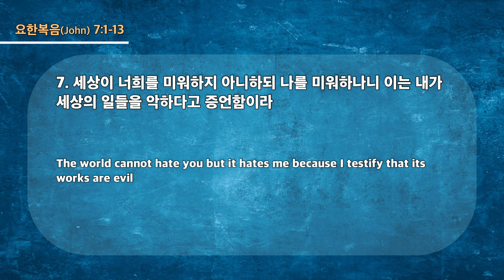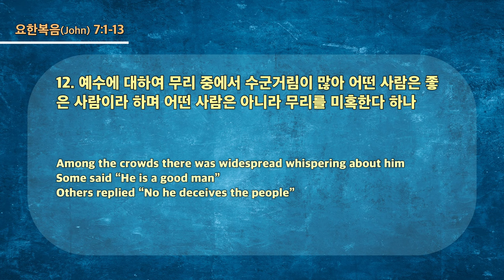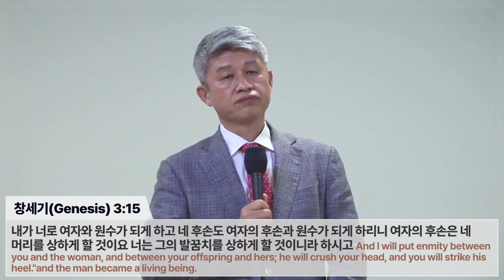20231210 대구하나교회 2부예배(나는 어느 자리에 서 있는가?, 요7:1-13)